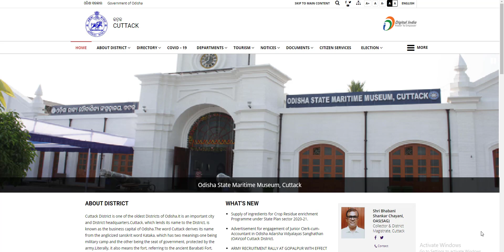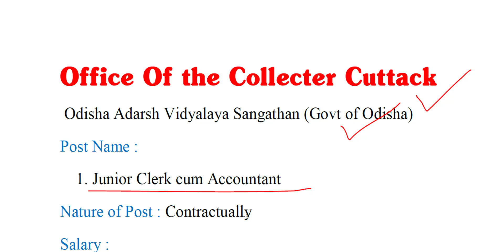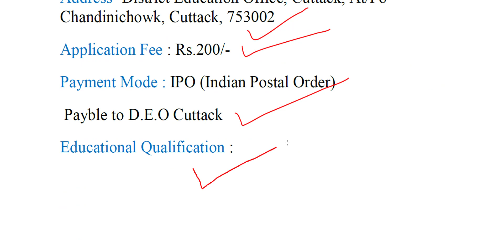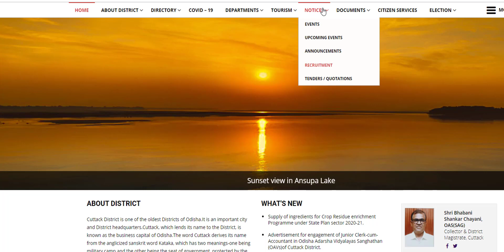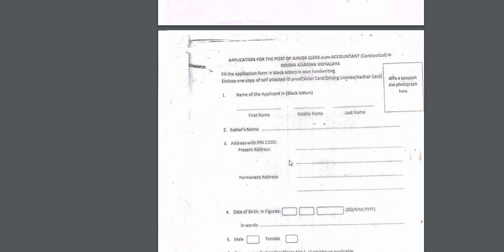ପୁଣି ଆସିଲା ଜିଲା ସ୍ତରୀୟ ନିଯୁକ୍ତି ସୁଯୋଗ । ପୋଷ୍ଟଲରେ ଆବେଦନ କରିବେ । DISTRICT LEVEL JOB 2021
OMM UPDATE.
DAILY UPDATES JOBS AND EDUCATION ViDEO.
Govt Jobs in Odisha 2020: Get Free notifications for all Latest Odisha Government Jobs 2020 and upcoming govt Job vacancies in Odisha govt sectors like Railway, Defence, Banking, state govt/central Government vacancies, private job, part time job, company job  etc. Get all Odisha Government Jobs details & Notifications for all qualifications like 10th, 12th, graduates, post graduates, diploma and even for school dropouts please visite our channel omm update.Odisha job aleart, odisha job updates, odisha job news, odisha job 2020, odisha job, odisha job updates today, odisha job aleart 2020, odisha job updates 2020, odisha job vacancy 2020, odisha job recruitment 2020, odisha job 2020 10th pass, odisha job news 2020, new job in odisha 2020, job in odisha 2020 september, odisha nijukti khabar 2020 today, odisha nijukti khabar 2020, odisha nijukti, odisha nijukti suchana, odisha nijukti 2020, omm update, omm updates jobs, omm update job, odisha nijukti khabar sepetember job, 10th pass job odisha 2020, 10th pass job odisha, 10th pass jobodia, 10th pass job in bhubanewsar odisha, 10th pass govt job 2020 odisha, 10th pass postal job 2020, odisha police 10th pass job, 10th pass odisha govt job, omm updates new job, omm updates upcoming job, Real job in odisha, true job, true job odisha job, odisha no 1 job channel, odisha no 1 job channel omm update, omm update no one, odisha police odia space,10th pass job 2020, panchyata job in odisha,panchyata job in odisha 2020, panchyata level  job in odisha, panchyata level job in odisha 2020, panchyata raj jobs in odisha, gram panchyata job in odisha, gram panchyata job in odisha 2020, panchyata job vacancy, panchyata job in odisha, panchyata job in odisha updates, panchyata job apply, odisha block level job recruitment 2020 , block level job in odisha 2020, block job in odisha, odisha latest job video, odisha block level job vacancy, block job vacancy 2020, block job, block job post, free job aleart odisha, district level job in odisha 2020, block level job, district job vacancy, odisha district job vacancy 2020 , odisha police job 2020, odisha police job, odisha police job 10th pass 2020, odisha police job vacancy 2020, odisha police job2020 OSIF, odisha police job qualification, odisha police job apply 2020, odisha police job updates, odisha police job training, odisha police jobs 2020 apply date, odisha police job 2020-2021, odisha police job recruitment 2020, clerk job interview, clerk job, clerk jobs in government, cleark jobs in government 2020, clerk job in bank, cleark job vacancy 2020, clerk job in railway, cleark job after 12th, cleark job in school, cleark job in post office, cleark job in private bank, cleark job profile,  omm update youtube, ossc recruitment 2020, ssc vacancy, ossc jobs in odisha 2020, ssc jobs, ossc odisha, ossc junior assistant 2020, ossc job in odisha, ossc syllabus 2020, ssc gd new vacancy 2020, ssc gd latest news today,ssc gd, ssc recruitment 2020, ssc jobs, ssc railway job, ssc cgl, 12th pass govt jobs, 12th pass job, 12th pass private company job 2020, 12th pass job 2020, 12th pass odisha govt job, 12th pass govt job, 12th pass railway govt jobs 2020, 12th pass job private company, omm updates job in odisha, omm updates new job in odisha, omm updates current job, omm updates latest job.   Latest job information technology to crack Banking, SSC, Railway and other competitive examinations.